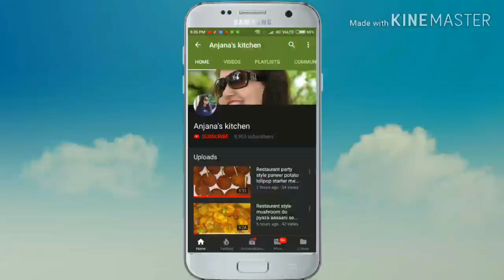Holi special Gujiya banaye bina mava ke suji aor milk powder se. Crispy, Healthy, Tasty.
Gujiya ki ye recipe suji wali kafi tasty banti h iss baar holi meh isse ek baar try jaroor kre iska swad yaad rkhenge. Bahut crispy and healthy banti h.
Ingredients:
200 gm maida (all purpose flour)
1 cup suji
1 cup sugar
1 cup milk
55 gm milk powder
4 piece green cardamon
8 piece almond (badam)
8 piece kaju nuts
1 tbsp kiss-miss
50 gm ghee or oil
1 tsp desi ghee
500 gm refined oil to fry
2 tbsp dry coconut (gari)